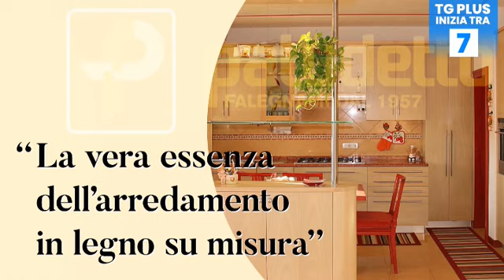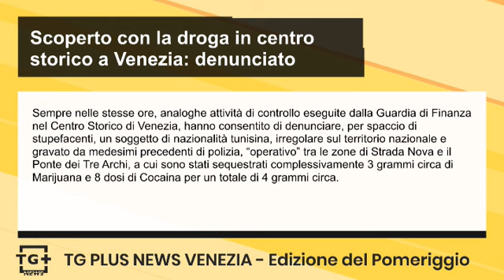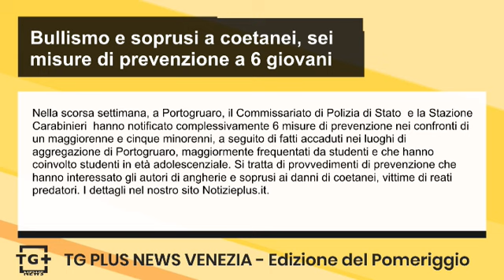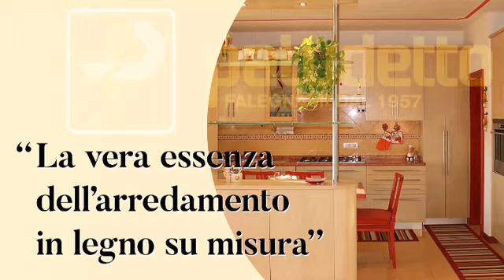Scoperto con tre katane in macchina: denunciato - TG Plus NEWS Venezia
Una pattuglia dei Baschi Verdi della Compagnia Pronto Impiego, insospettita dall’atteggiamento “nervoso” ed “evasivo” del conducente di un'autovettura, già gravato da diversi precedenti di polizia, decideva di effettuare una più accurata ispezione del veicolo, rinvenendo, nascoste fra i sedili, tre Katane giapponesi con punte acuminate e lame affilate rispettivamente di dimensioni pari a 47 cm, 73 cm e 96 cm. Di conseguenza, in assenza di valide ragioni che ne giustificassero la detenzione e il trasporto, le armi venivano immediatamente sottoposte a sequestro penale, mentre il soggetto, un quarantenne di nazionalità moldava, veniva deferito in stato di libertà alla locale Procura della Repubblica, per il reato di porto abusivo di armi.

Sempre nelle stesse ore, analoghe attività di controllo eseguite dalla Guardia di Finanza nel Centro Storico di Venezia, hanno consentito di denunciare, per spaccio di stupefacenti, un soggetto di nazionalità tunisina, irregolare sul territorio nazionale e gravato da medesimi precedenti di polizia, “operativo” tra le zone di Strada Nova e il Ponte dei Tre Archi, a cui sono stati sequestrati complessivamente 3 grammi circa di Marijuana e 8 dosi di Cocaina per un totale di 4 grammi circa.

Nella scorsa settimana, a Portogruaro, il Commissariato di Polizia di Stato  e la Stazione Carabinieri  hanno notificato complessivamente 6 misure di prevenzione nei confronti di un maggiorenne e cinque minorenni, a seguito di fatti accaduti nei luoghi di aggregazione di Portogruaro, maggiormente frequentati da studenti e che hanno coinvolto studenti in età adolescenziale. Si tratta di provvedimenti di prevenzione che hanno interessato gli autori di angherie e soprusi ai danni di coetanei, vittime di reati  predatori. I dettagli nel nostro sito Notizieplus.it.

 “Ringrazio i Carabinieri e la Polizia, la Procura e la Questura competenti per gli interventi effettuati a seguito di imprese ben poco edificanti compiute da baby gang a Portogruaro, che di certo non rappresentano la stragrande maggioranza dei nostri giovani, seri, onesti, volonterosi, ma che stanno diventando un po’ ovunque un problema da affrontare e un fenomeno da contrastare e disincentivare”. Lo dice il Presidente della Regione Veneto, in relazione alle predette  operazioni delle forze dell’ordine che hanno notificato sei misure di prevenzione nei confronti di un maggiorenne e cinque minorenni, per episodi di bullismo e soprusi ai danni di coetanei, avvenuti a Portogruaro.